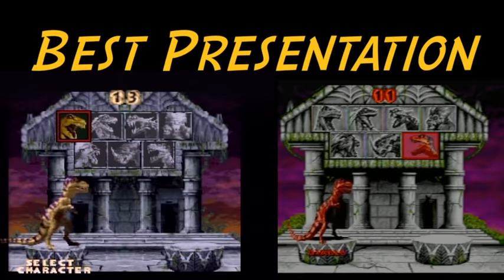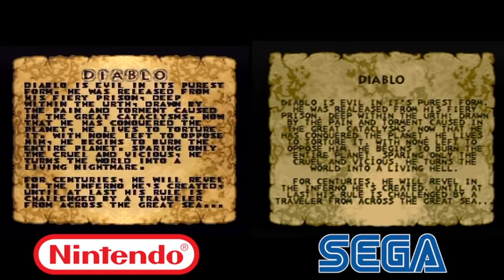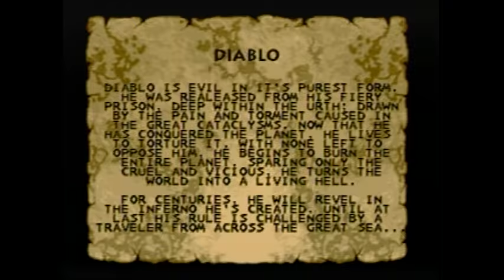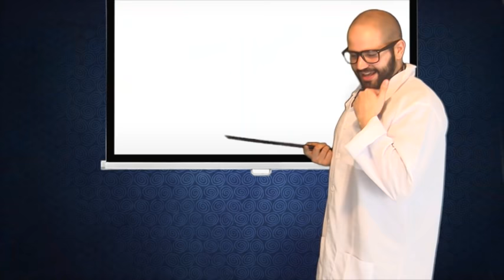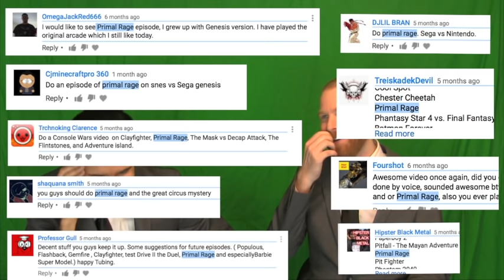Console Wars - Primal Rage - Super Nintendo vs Sega Genesis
In this episode the rivals determine which console had the best Primal Rage. Super Nintendo or Sega Genesis? Find out in the latest episode of Console Wars!